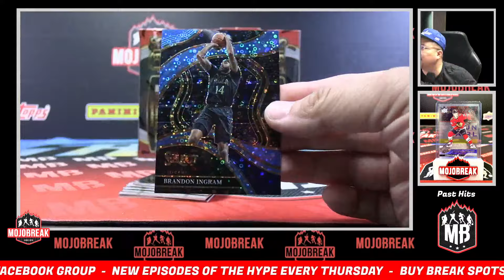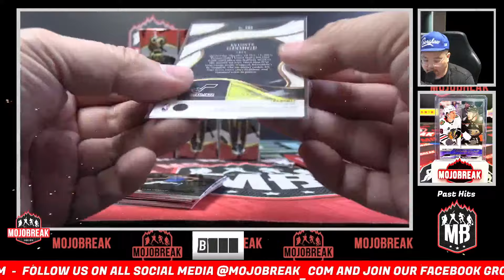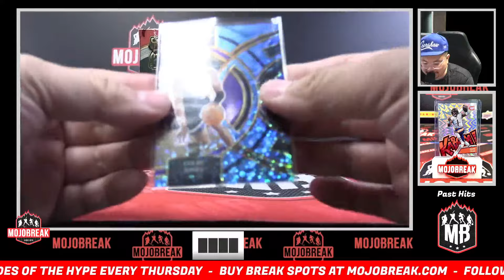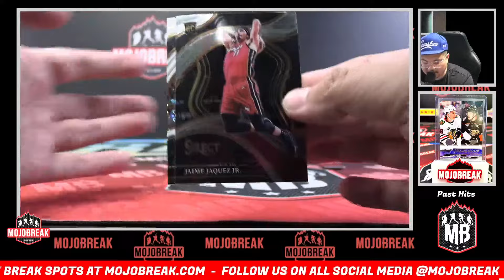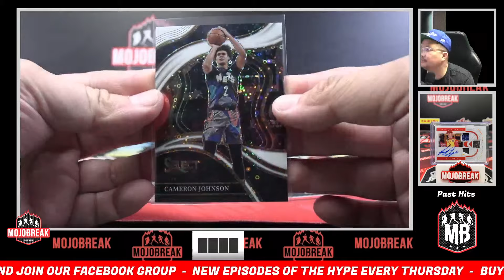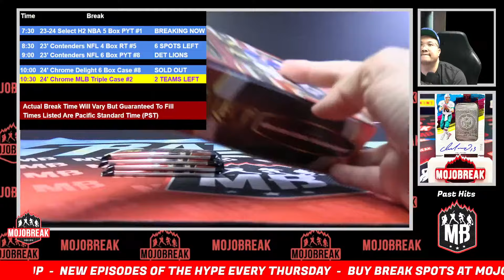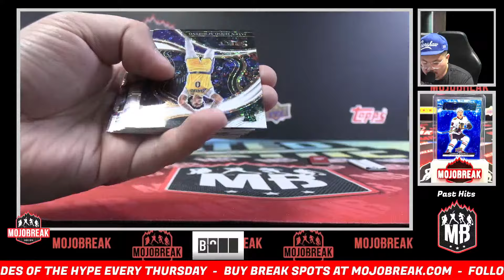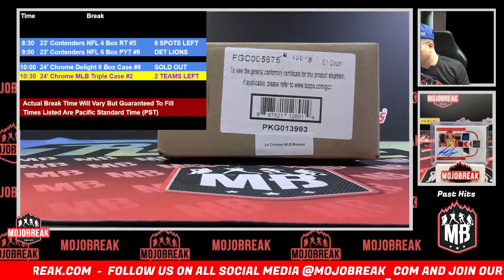Pick Your Team #1 - 2023-24 Panini NBA Select H2 5 Box Break - 07.18.24